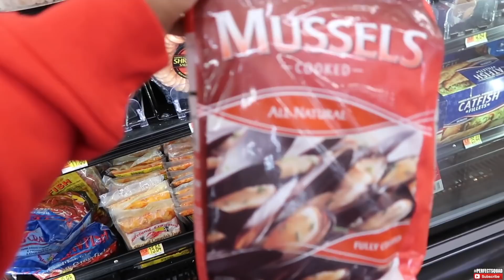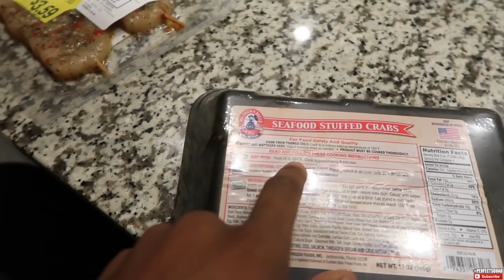OUR FIRST TIME COOKING TOGETHER!!